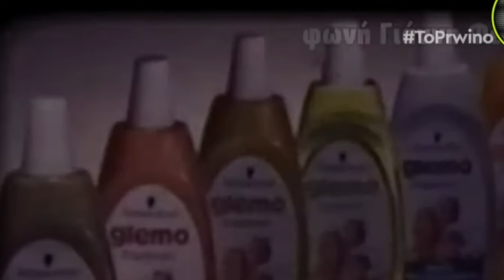Το Μεγάλο Παράπονο του Σπουδαίου Ηθοποιού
📦 Για γρήγορη, ευέλικτη και ασφαλή παράδοση έως και την επόμενη ημέρα σε περισσότερα από 1500 σημεία σε όλη την Ελλάδα

🤑👨‍⚕️ Συγκρίνετε τα πάντα γύρω από την ασφάλεια (αυτοκινήτου, σπιτιού, υγείας) και όχι μόνο

Η ζωή και ο πολυδιάστατος καλλιτεχνικός κόσμος του Γιάννη Φέρτη αποτελούν ένα συναρπαστικό ταξίδι στο χρόνο και τον πολιτισμό. Από τα πρώτα βήματα του στη θεατρική σκηνή έως τις λαμπρές του επιτυχίες και τις πολυάριθμες ερμηνείες του στον κινηματογράφο και την τηλεόραση, ο Γιάννης Φέρτης αφήνει ένα ανεξίτηλο σημάδι στον κόσμο της ελληνικής τέχνης. Ας εμβαθύνουμε λοιπόν στη ζωή και το έργο ενός αγαπημένου και ανεξίτηλου ονόματος της ελληνικής καλλιτεχνικής σκηνής.

Ο Γιάννης Φέρτης γεννήθηκε τον Απρίλιο του 1938 σε μια εποχή που η τέχνη και ο πολιτισμός αναζητούσαν νέες φωνές. Από νεαρή ηλικία, αισθάνθηκε την έλξη προς το θέατρο και την τέχνη, και αυτή η αγάπη τον οδήγησε στη Σχολή Θεάτρου Τέχνης Κάρολου Κουν, όπου αποφοίτησε το 1958, ετοιμαζόμενος να γράψει το δικό του κεφάλαιο στην ελληνική θεατρική σκηνή.

Το ντεμπούτο του στο θέατρο το 1959 στο έργο "Η ηλικία της νύχτας" σηματοδότησε την έναρξη μιας λαμπρής καριέρας. Ακολούθησαν πολλές επιτυχημένες παραστάσεις, καθώς ο Φέρτης προσέφερε το ταλέντο και την αφοσίωσή του σε κάθε ρόλο. Με το Λαϊκό Πειραματικό Θέατρο, το οποίο συνίδρυσε, διαμόρφωσε έναν χώρο που ανέδειξε την πειραματική προσέγγιση της τέχνης.

Ως θιασάρχης την δεκαετία του 1960 και μαζί με την Ξένια Καλογεροπούλου, παρουσίασε πολλά σημαντικά έργα που ανέδειξαν το ταλέντο και τη δυναμική τους παρουσία στη σκηνή. Από τον Αντόν Τσέχοφ μέχρι τον Μπέρτολτ Μπρεχτ, ο Φέρτης ανέδειξε την ποικιλία και το βάθος του ερμηνευτικού του φάσματος.

Κατά τις δεκαετίες του 1970 και του 1980, ο Φέρτης συνέχισε να εντυπωσιάζει το κοινό με τις ερμηνείες του σε έργα όπως το "Γλυκό πουλί της νιότης" και το "Μπεντ", συνεργαζόμενος με κορυφαίους συνοδοιπόρους του χώρου.

Με το πέρασμα των ετών, ο Φέρτης δεν παρέμεινε μόνο στο προσκήνιο του θεάτρου, αλλά επίσης εξερεύνησε νέους τομείς της τέχνης, συμπεριλαμβανομένων του κινηματογράφου και της τηλεόρασης. Με πάνω από 30 ταινίες και περισσότερες από 15 σειρές, είχε αφήσει το στίγμα του σε κάθε μέσο.

Παράλληλα είχε «δανείσει» την ιδιαίτερα εκφραστική φωνή του σε πολλές διαφημίσεις για την τηλεόραση και το ραδιόφωνο σε μία δύσκολη για αυτόν οικονομικά περίοδο της ζωής του.

Πέρα από την επαγγελματική του ζωή, ο Φέρτης βρήκε την αγάπη σε τρεις σημαντικές γυναίκες της ζωής του, αντανακλώντας την πολυδιάστατη φύση του, με πρώτη σύζυγό του την Ξένια Καλογεροπούλου από το 1963 μέχρι το 1972, 2η τη Μιμή Ντενίση  από το 1981 έως το 1988, ενώ από το 2001 ήταν νυμφευμένος με την ηθοποιό Μαρίνα Ψάλτη.

Δυστυχώς όμως στις 14 Απριλίου του 2024 έφυγε από τη ζωή ο Γιάννης Φέρτης αφήνοντας σημαντικά φτωχότερο το σύγχρονο ελληνικό πολιτισμό. Η είδηση του θανάτου του έφερε βαριά θλίψη σε συγγενείς φίλους, θαυμαστές αλλά και σε ολόκληρο τον καλλιτεχνικό χώρο.

Με κάθε νέο εγχείρημα, ο Γιάννης Φέρτης απέδειξε ότι η τέχνη είναι μια ατέλειωτη περιπέτεια, η οποία μεταμορφώνεται και ανανεώνεται μαζί του. Με τη φωνή του, το ταλέντο του και την αφοσίωσή του, ο Γιάννης Φέρτης έγραψε το δικό του μοναδικό κεφάλαιο στην ιστορία της ελληνικής τέχνης.